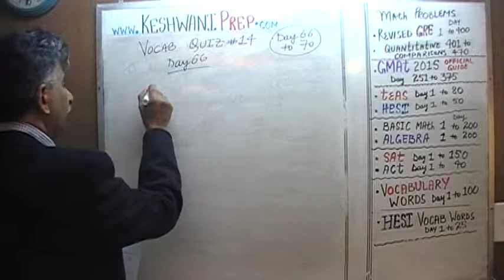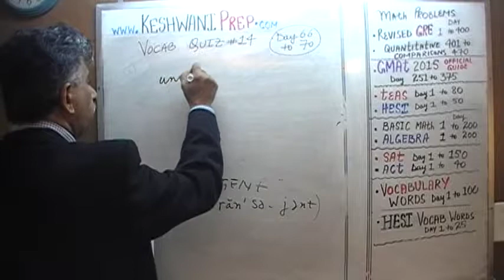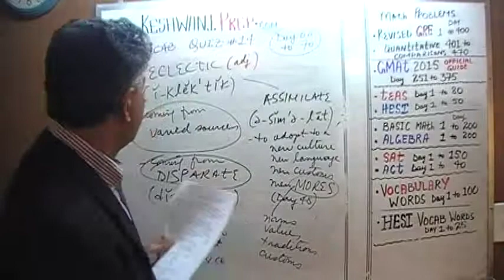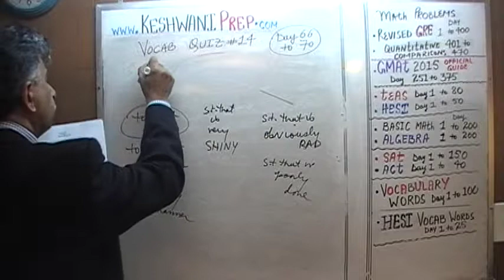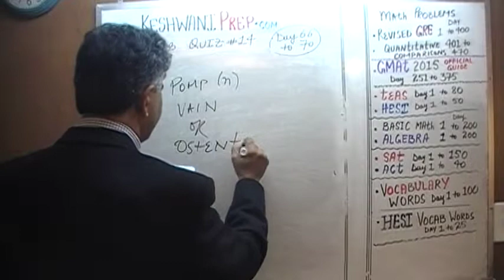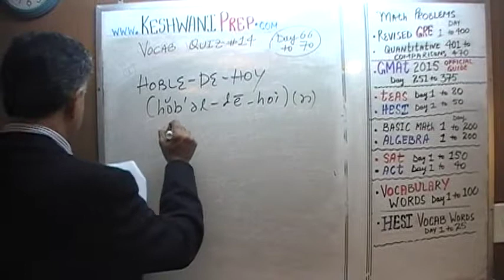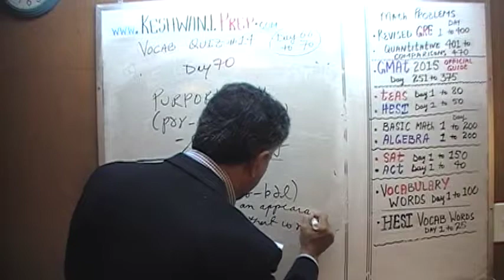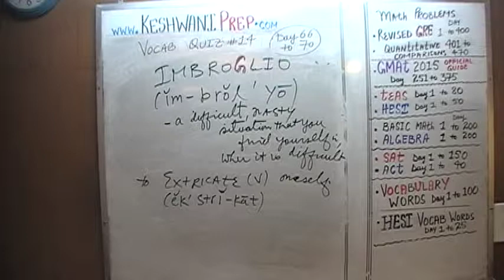Vocabulary Words, Quiz 14, Online Prep Tutor, GRE, GMAT, TEAS, HESI, SAT, ACT, TOEFL and IELTS